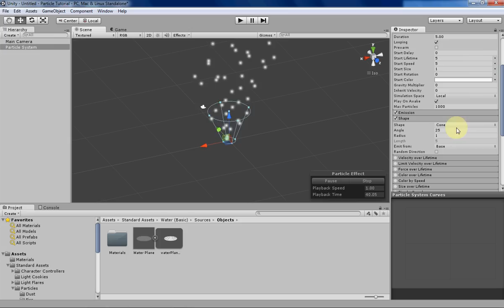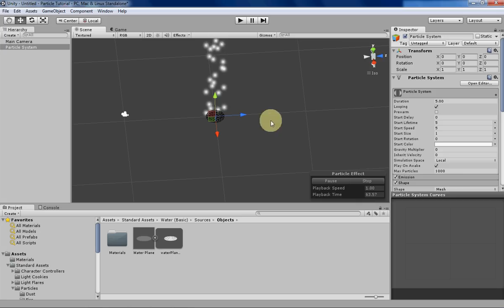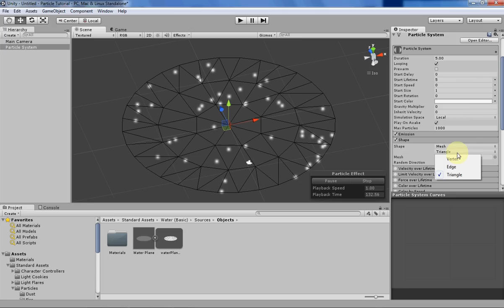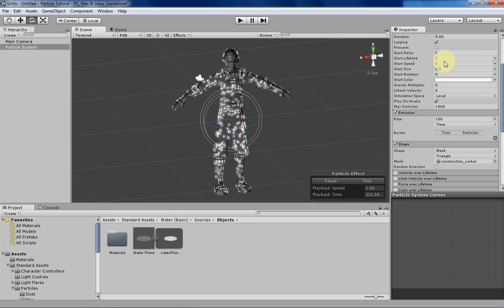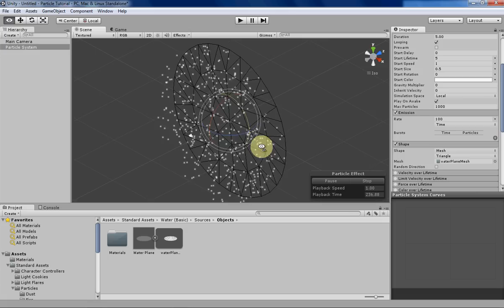Unity's Shuriken Particle System: Mesh Emitters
In this week's video, I explain how to use meshes as particle emitters and show a couple of weird things you can do with them.